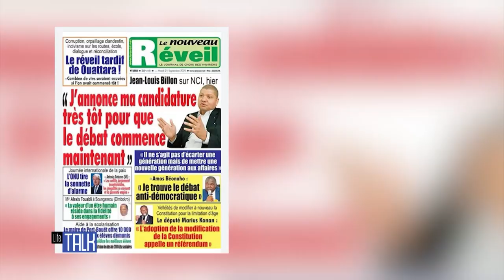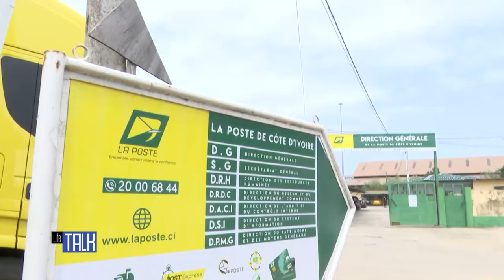Life Talk du 21 septembre 2021 - Ministre Roger Adom